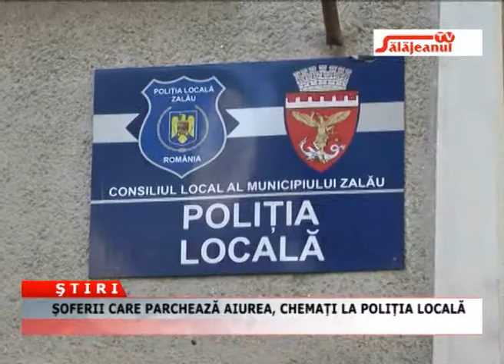SOFERII CARE PARCHEAZA AIUREA, CHEMATI LA POLITIA LOCALA